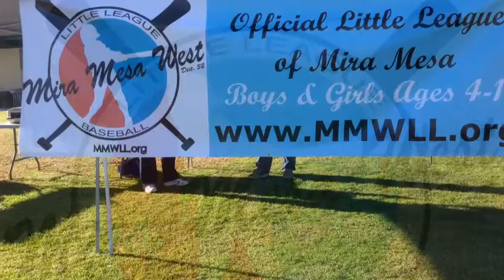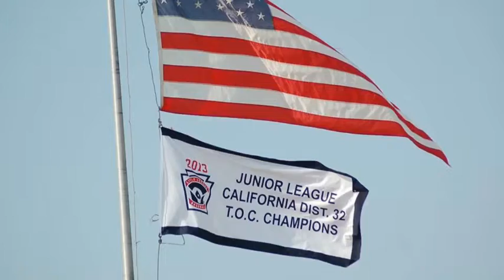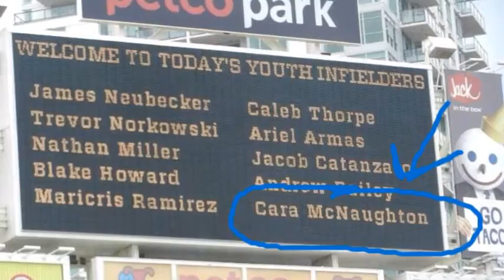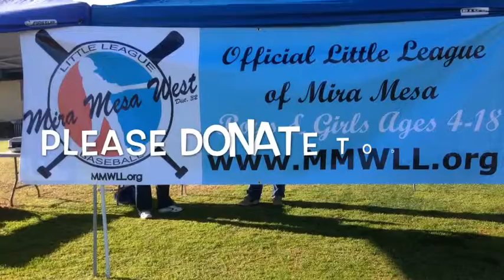Mira Mesa West Little League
MMWLL Rally Video